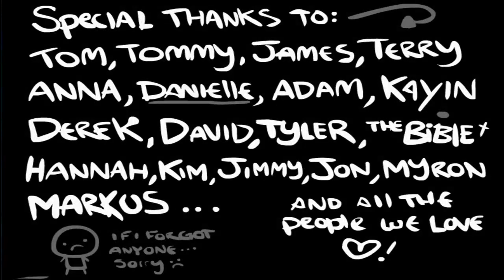Let's Play Binding of Isaac Wrath of the Lamb #011 [3/3]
Endlich ist es soweit wir nähern uns wieder verdächtig nah unserer fiesen Mutter. Doch werden wir es auch diesmal wieder schaffen Sie zu bezwingen? Seid gespannt.

Viel Spaß beim Zuschauen wünschen euer Perrick und Orihalcon

Ein von Edmund McMillen und Florian Himsl entwickeltes Indie Game.
Ihr wollt The Binding of Isaac kaufen?